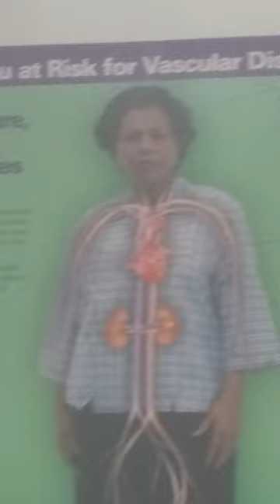Vlog: Thanks For Thinking of Me/Heart Doctor Appointment